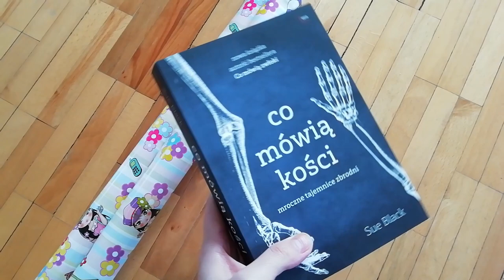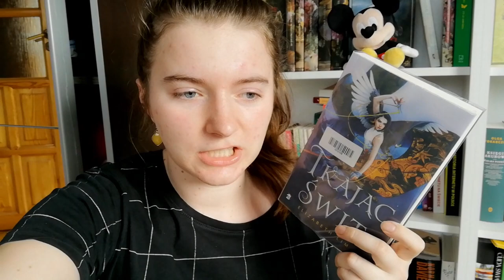zwykły vlog ✨❤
Hej, hejo dziś mam dla Was zwykły vlog z mojego dnia, gdzie pokazuję kilka książek, które wypożyczałam i dowiaduję się świetnej wiadomości.